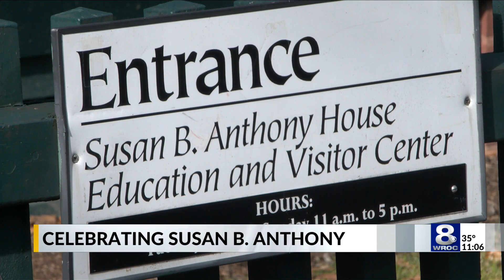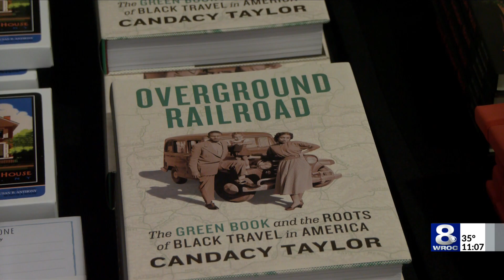Susan B. Anthony celebrated at annual birthday fundraiser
The words "organize, agitate, educate," part of a famous phrase by Susan B. Anthony were echoed by presenters during an inspirational event in honor of the iconic women's rights leader.